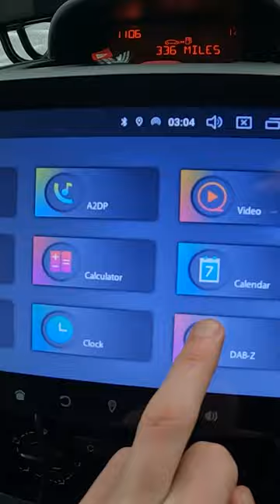Upgrading the CD PLAYER - Peugeot Expert Camper/Day Van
If you're converting a van or have already converted a van, you'll know all too well that the CD Players in these things are horrendous.

So today I changed the headunit from the standard Peugeot Expert CD Player to an XTRONS Unit!

Camera - Go Pro Hero 10 (Black edition)
Editing - Adobe Premier Pro 2022

Music Credit - DJ Snake, Lil Jon - Turn Down for What